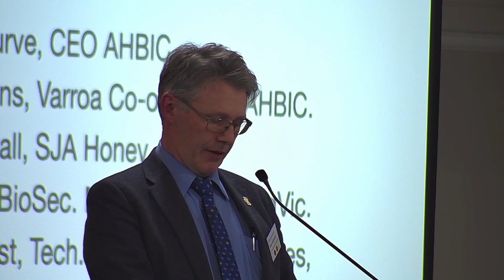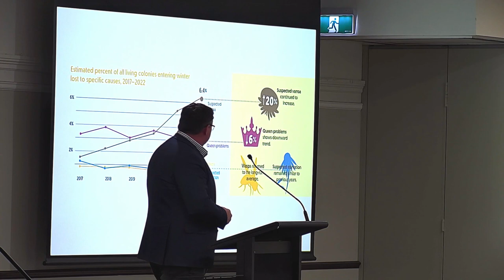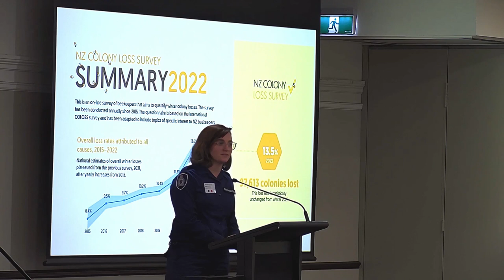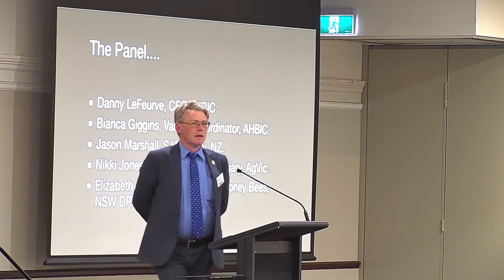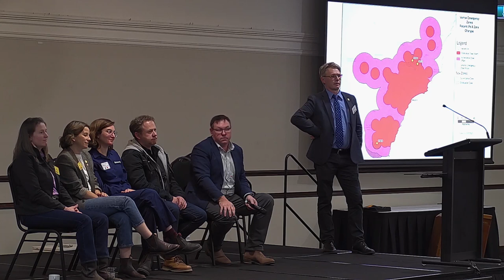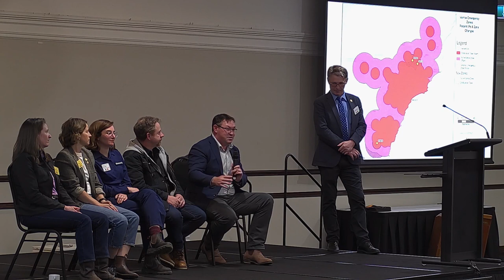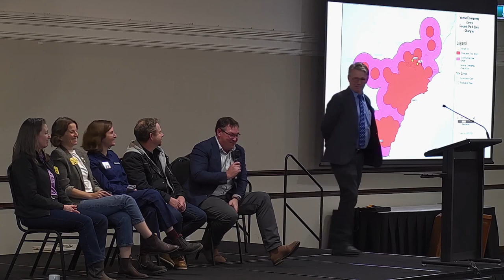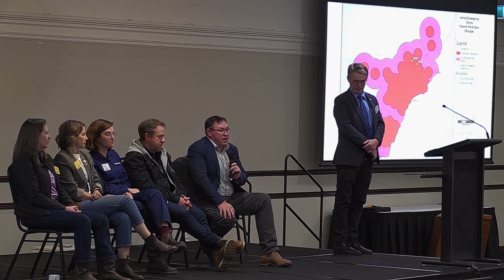Varroa Panel “The Elephant in the Room” - Evening Panel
Varroa Panel

Host: Peter McDonald: Professional
Beekeeper – Castlemaine Honey

Panelists:
Jason Marshall – SJA Honey New Zealand
Danny le Feuvre – AHBIC - CEO
Elizabeth Frost – NSW DPI Technical Specialist Honey Bees

Bianca Giggins – Varroa Coordinator AHBIC
Nikki Jones – Biosecurity Manager – Apiary - Agriculture Victoria

Victorian Apiarists’ Association Inc.
122nd Annual Conference 2023

Victorian Apiarists Association

The VAA is the peak beekeeping body for Victoria. It was founded in 1892 and supports all commercial and hobby beekeepers.

The VAA plays an important role in policy decisions concerning bees and beekeeping through its negotiations with federal, state, and local council government bodies.